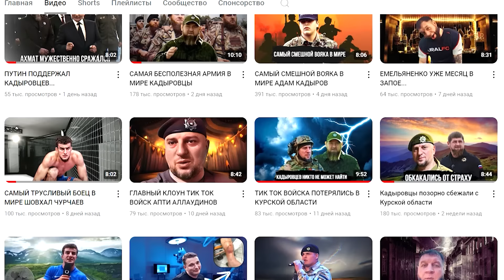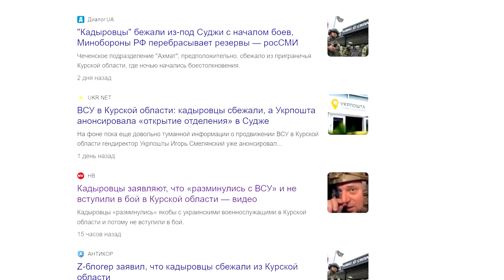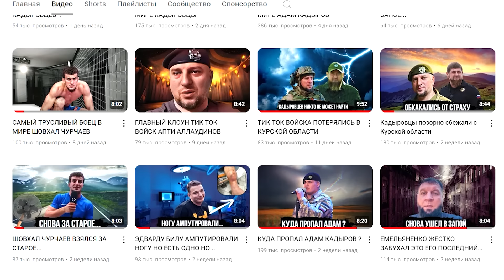ПУТИН ХВАЛИТ АДАМА КАДЫРОВА...ПРИЕХАЛИ !